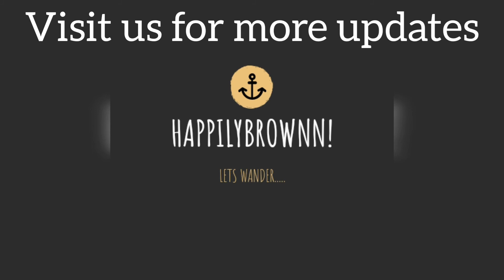Paro Taktsang -The Ultimate Hike to Bhutan Odyssey | Tiger's Nest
For all the travel enthusiasts , one trek you definately need to scribble down to your bucket list is The Tiger's Nest.The breadthtaking view , the holy sared vibes and a lifetime experience should not be missed while visiting Bhutan!
The Taktsang monastery , an important pilgrimage site for Buddhists is situated at 3000 m above sea level and 900 m above the Paro Valley. The rock slopes are very steep (almost vertical) and the monastery buildings are built into the rock face. Though it looks formidable, the monastery complex has access from several directions, such as the northwest path through the forest, from the south along the path used by devotees, and from the north.

Team HappilyBrownn!